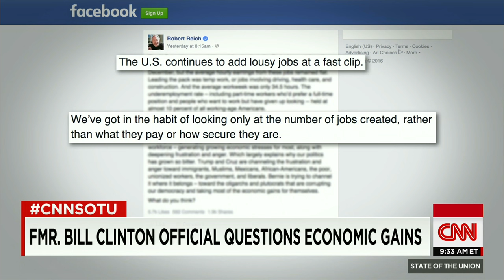Denis McDonough on State of the Union: Full Interview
White House Chief of Staff Denis McDonough discussed Obama's upcoming State of the Union address, North Korea, El Chapo, and more.